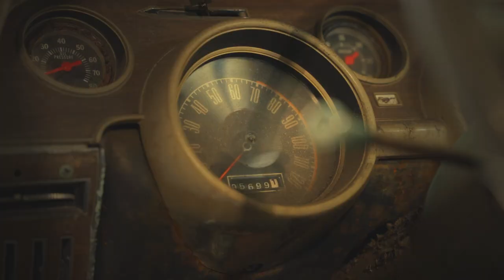Official trailer | Rustang to Mustang | MILWAUKEE®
Follow MILWAUKEE®’s new six-part series where they’ve challenged two skilled mechanics, Ryan and George, to restore an original 1968 Mustang back to its former glory in-time for the Goodwood Revival Festival. With only their skill, determination (and some good tools) to hand, can they get this rusty Mustang ready in time? Follow their race against the clock in this thrilling documentary series.